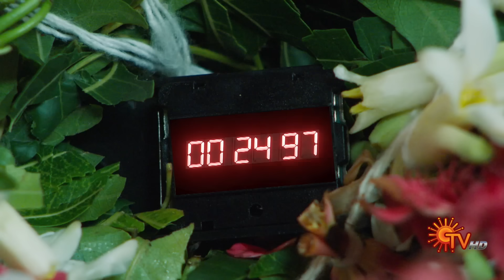Sundari - Best Scenes | 17 July 2023 | Sun TV | Tamil Serial